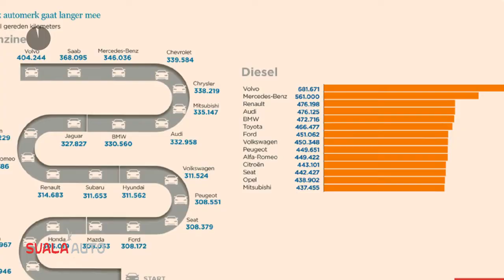Volvo V90 Cross Country T5 AWD 254pk Geartronic - 90th Anniversary